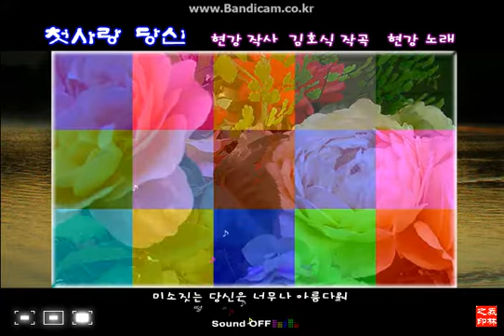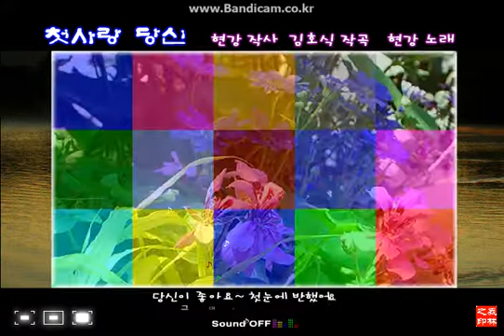가수현강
설명   가수 현강  첫사랑당신 가사 삽입